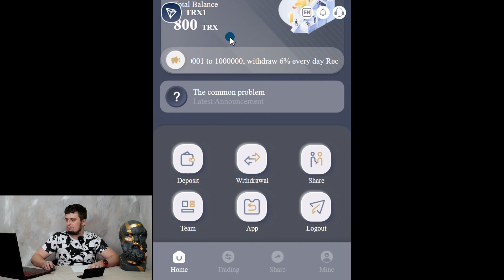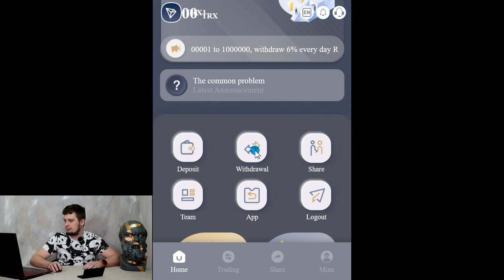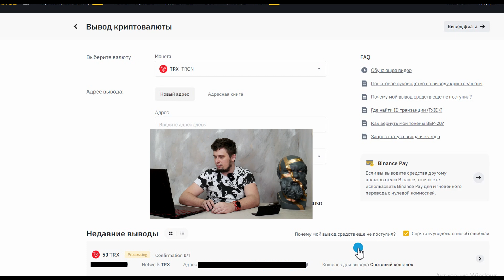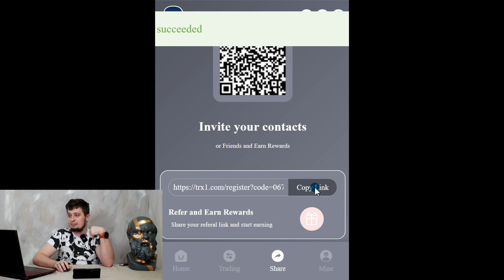💥ДО 8% в ДЕНЬ💥 На ОБЛАЧНОМ МАЙНИНГЕ TRON ! Обзор проекта TRX1.COM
Разберем проект trx1.com облачный майнинг криптовалюты ТРОН

00:00 - начало выпуска

Курс биткоина

Тайм-коды:
 00:00 Вступление